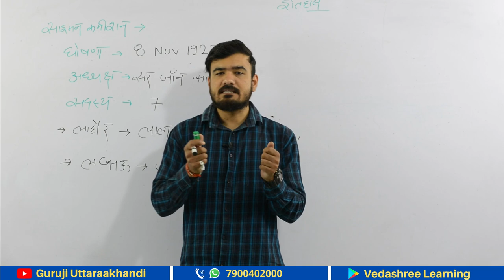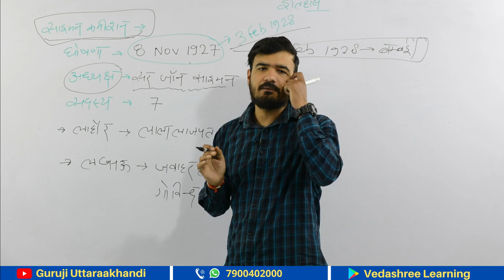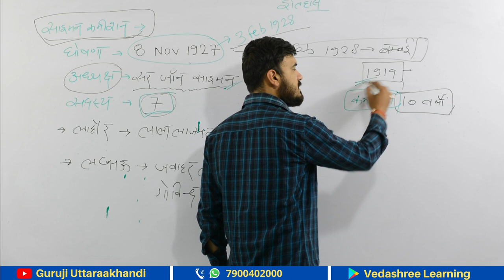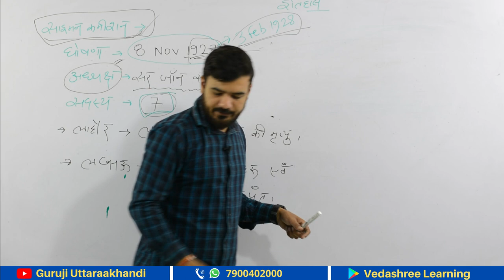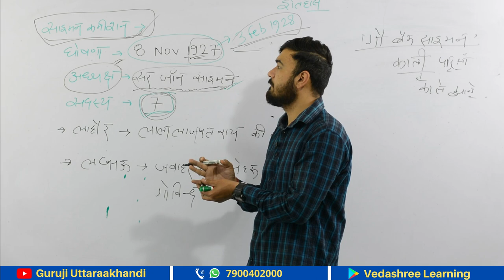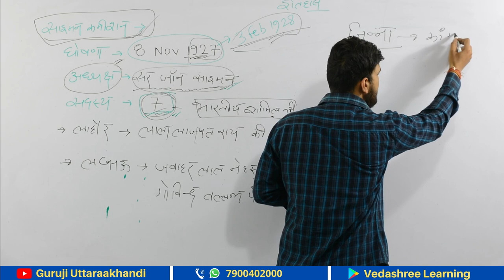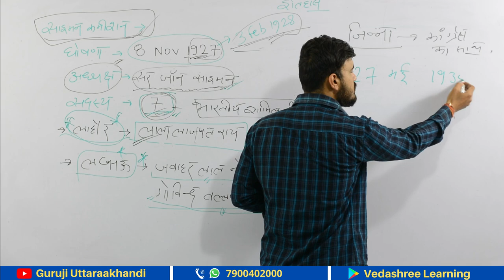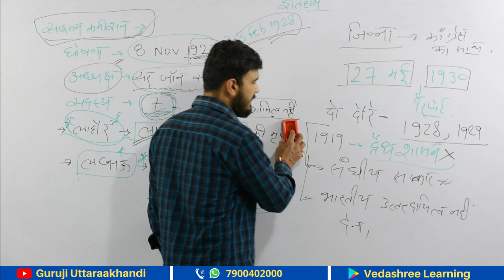समीक्षा अधिकारी | Online Course